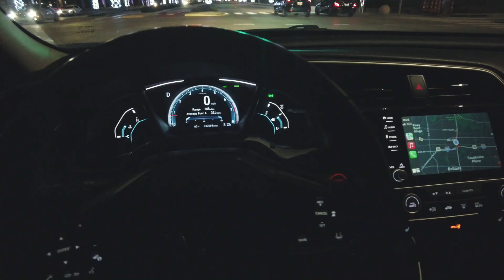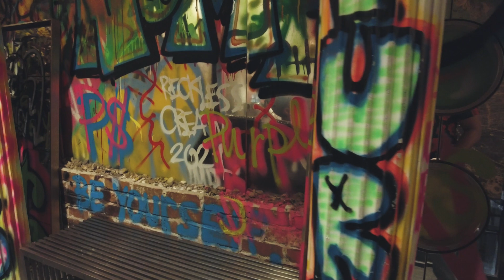POSITIVE TAKEAWAYS FROM A TOXIC RELATIONSHIP